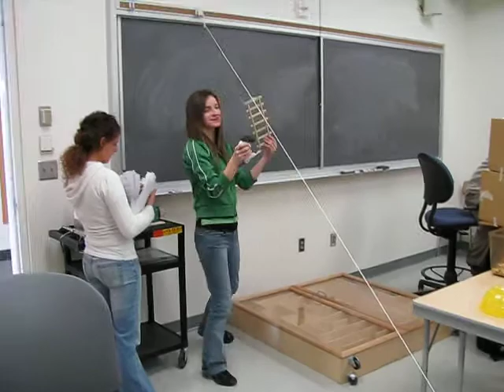Kuzco Ziplines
My pet rat on a zipline